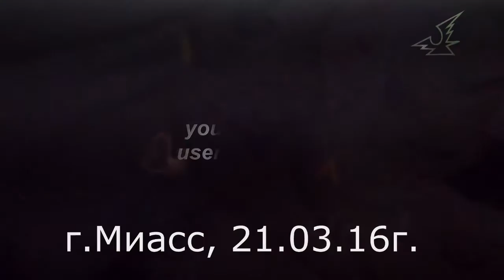48."Кыси".Басе 1 год!